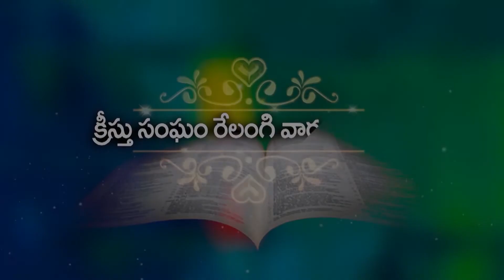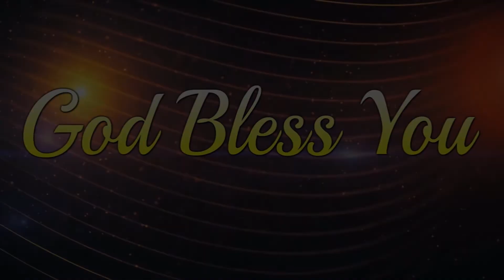ఏ క్రియలు లేని విశ్వాసము మృతము ? Bro sai garu 13 11 21 part 2